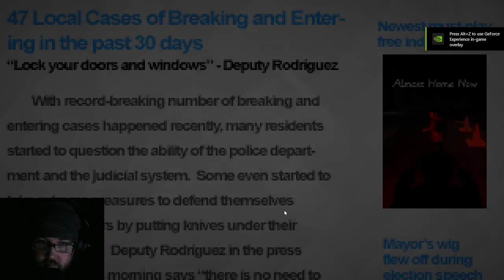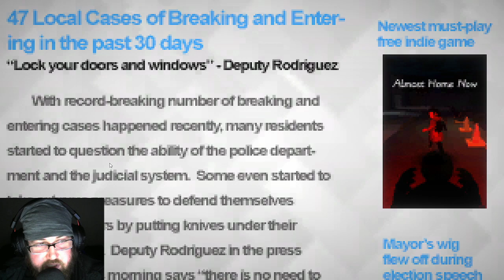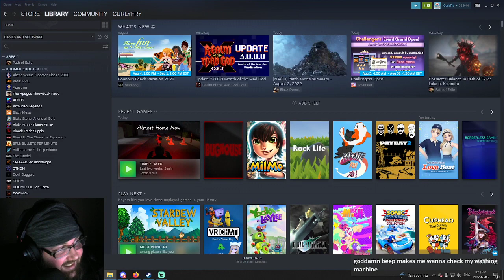Intruder: Home Invasion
Intruder is a very small horror game about a home intruder.